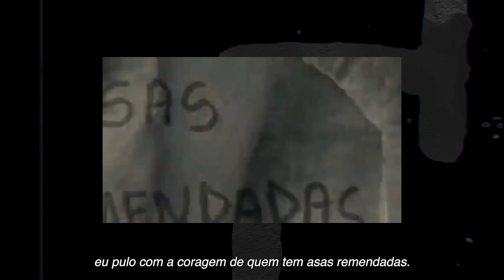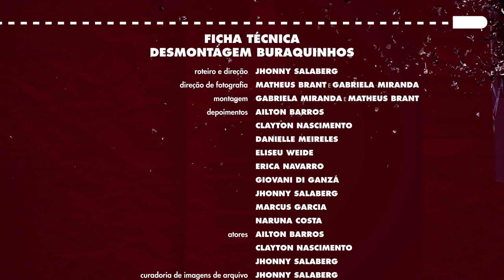Desmontagem | Buraquinhos ou o vento é inimigo do picumã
O Desmontagem desta semana apresenta "Buraquinhos ou o vento é inimigo do picumã", inspirado num espetáculo de teatro negro épico-narrativo que usa o realismo fantástico como denúncia e pesquisa de linguagem sobre o fatídico genocídio da população jovem, negra e periférica no Brasil.

Na história, um menino negro – morador do bairro Guaianases, zona leste de São Paulo / Brasil – vai à padaria no primeiro dia do ano e leva um “enquadro” de um policial. A partir daí ele começa a correr e não para mais, o que o leva a uma maratona pelo mundo passando por países da América Latina e África. Ao longo do caminho, ele é atingido por 111 tiros de arma de fogo do policial que o persegue. Buraquinhos que abrem sem pudor e o vento que espanta o picumã. Uma denúncia do genocídio da população jovem, negra e periférica com fortes tintas de realismo fantástico.

++ Desmontagem é um projeto no qual companhias teatrais e coletivos compartilham os processos por trás de suas produções artísticas, quinzenalmente, no canal do Sesc Pompeia no Youtube.

FICHA TÉCNICA DO FILME "BURAQUINHOS OU O VENTO É INIMIGO DO PICUMÃ" (DESMONTAGEM):
Roteiro e Direção: Jhonny Salaberg
Direção de Fotografia: Matheus Brant e Gabriela Miranda
Montagem: Gabriela Miranda e Matheus Brant
Depoimentos: Ailton Barros, Clayton Nascimento, Danielle Meireles, Eliseu Weide, Erica Navarro, Giovani Di Ganzá, Jhonny Salaberg, Marcus Garcia e Naruna Costa
Atores: Ailton Barros, Clayton Nascimento e Jhonny Salaberg
Curadoria de imagens de arquivo: Jhonny Salaberg
Identidade Visual e Motion Design: Murilo Thaveira
Legendagem: Gabriela Miranda
Marcação de cor e Mixagem: Matheus Brant
Trilha Sonora: Erica Navarro e Giovani Di Ganzá
Produção executiva: Ulisses Dias - Bará Produções
Locação: Centro Cultural São Paulo
Realização: Sesc São Paulo

FICHA TÉCNICA DO ESPETÁCULO "BURAQUINHOS OU O VENTO É INIMIGO DO PICUMÃ"
Idealização, Coordenação e Dramaturgia: Jhonny Salaberg
Direção: Naruna Costa
Elenco: Ailton Barros, Clayton Nascimento e Jhonny Salaberg
Músicos em cena: Erica Navarro e Giovani Di Ganzá
Preparação Corporal: Tarina Quelho
Direção Musical: Giovani Di Ganzá
Cenografia e Figurino: Eliseu Weide
Assistente de Cenografia e Figurino: Carolina Emídio
Criação e operação de Luz: Danielle Meireles
Artista Gráfico: Murilo Thaveira
Fotos: Alessandra Nohvais, João Silva, Juliana Vieira e Noelia Najera
Cenotécnico: Marcus Garcia
Produção executiva: Ellen de Paula e Jhonny Salaberg
Agradecimentos: Aline Mohamad, Bia Fonseca, Carlos Gomes, Casa de Cultura Vila Guilherme, Ellen de Paula, Família Salaberg, Kil Abreu, Lucas Cândido, Itaú Cultural, Iza Marie, Solange Dias, Thays do Valle, Tiago Ferraz, Tiago Toledo e Urion Braga.